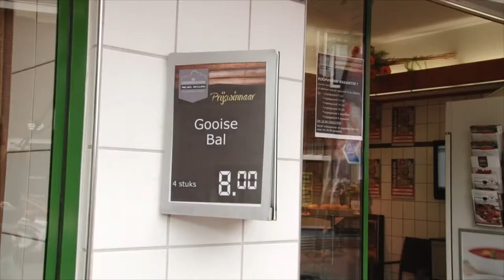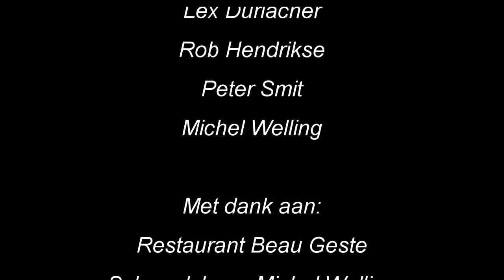Prijsuitreiking Gooise Bal 2013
De winnaar van de Gooise bal 2013 is Marnix-H. Simonis. De tweede plaats is voor Hans van Sunder, de derde plaats is voor Paul Ruger.

Slager Michel Welling roemt het gebruik van puur rundergehakt door de winnaar waarbij hij toch een sappige gehaktbal weet te behouden.
De bal is tot volgend jaar juni bij Michel Welling te koop en wordt geserveerd in lunchroom Chicara te Huizen.